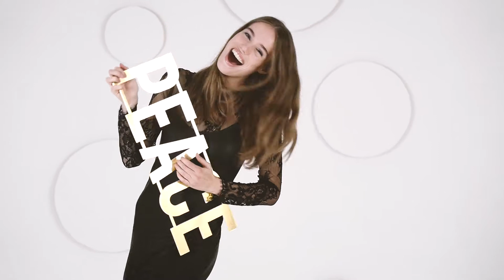ZUIKI/JOY, LOVE, PEACE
Un Natale ricco di dettagli nuovi e scintillanti, impreziosito da pizzi e velluti, per uno stile glamour e ricercato firmato Zuiki.